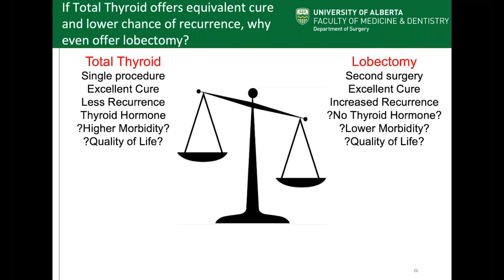A Balancing Act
Dr. Jeff Harris describes the pros and cons of total thyroidectomy and lobectomy.